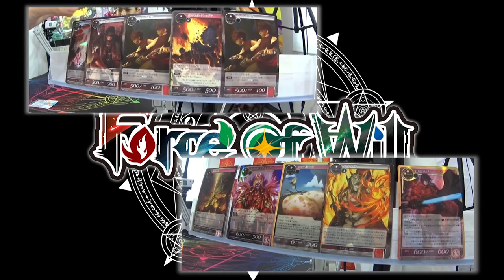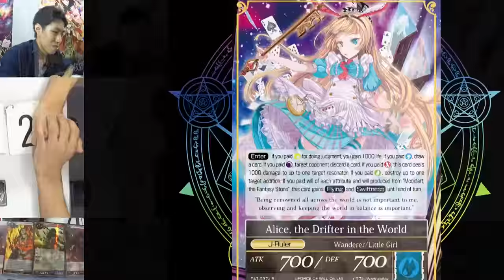Force of Will Pro League - Episode 2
Alice vs Faltgold! The dimenional guardian versus the mighty dragon...er...guy!  The battle is on!